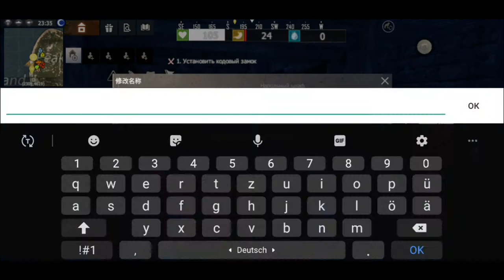Соло выживание. Пышный старт. Сервер плачет, главнокомандующий вернулся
Last Island of Survival Unknown 15 days – мобильная многопользовательская онлайн-игра на выживание с открытым миром. Цель игры – пойти на все ради победы: собирать и красть материалы, чтобы продержаться как можно дольше во время последнего дня на Земле. Игрокам предстоит справиться с голодом, жаждой и болезнями на закате человечества. В противном случае гибель неминуема. Однако главную угрозу представляет не враждебная природа, а другие игроки, поскольку игра является исключительно многопользовательской. В схватках используется как огнестрельное, так и самодельное оружие. В целях защиты игроки могут строить базы и укрепления, играть с друзьями или объединяться в кланы, чтобы повысить свои шансы на выживание. Центральным событием игры являются набеги. Крупные кланы совершают их чаще всех. Ваша главная цель – выживание.

Оптимизация:

rust, last day rules survival обзор, last day

rules survival, last day rules, last day rules survival ckayatb,

last day, rust mobile, last day rules survival ios, last day

rules скачать на андроид, last day rules survival рейд,

скачать last day rules, last day rules survival как играть,

скачать last day rules Survival на андроид, last day rules

survival как скачать, гust на телефон, rust survival, , last

day on earth survival, last day rules survival +Ha nk,rust Ha

мобильный, гust на андроид, пава плей, гust android, pubg

mobile, last day rules: survival, last day on earth, survival,

last day rules Survival гайды, симулятор выживания

Ha android, last day rules survival lega play, rust mobile

gameplay, last day rules survival cekpeTbi, last day rules

survival постройка, руст мобайл, how to download rust on

android, мобильный раст, андроид пк,rust на android, как

повысить фпс в лдрс, как повысить фпс на Андроид в

ласт дай рулес, лдрс